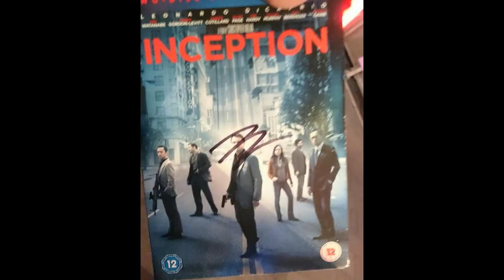Leonardo DiCaprio's Tongue at Revenant Premiere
Leonardo DiCaprio Signing At London Premiere Excitedly
Images of me at Premiere